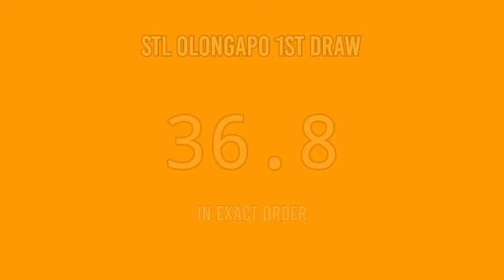2ND DRAW, STL OLONGAPO 4PM RESULT TODAY April 26, 2022 AFTERNOON DRAW RESULT STL PARES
STL Small Town Lottery, Second draw result for STL OLONGAPO STL Pares Game.
STL OLONGAPO 2ND DRAW RESULT TODAY
GAME: STL OLONGAPO 2ND DRAW